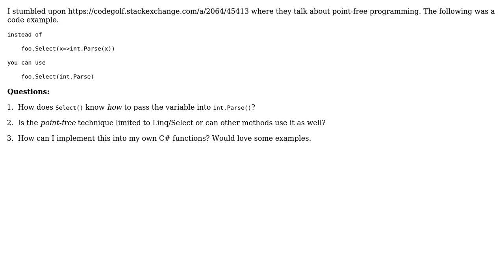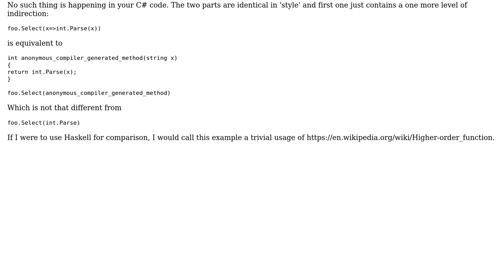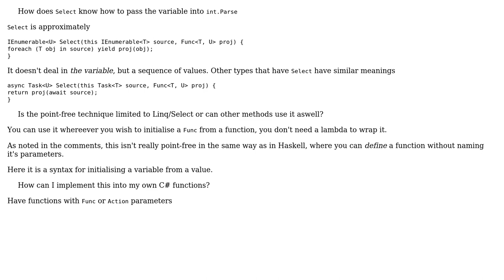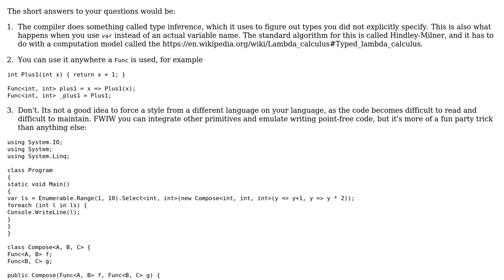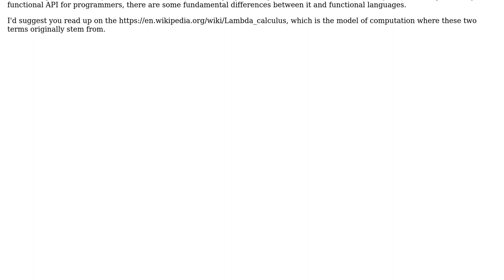What is point-free (AKA -reduction or pointless) and how can it be used in C#?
Software Engineering: What is point-free (AKA -reduction or pointless) and how can it be used in C#?

With thanks & praise to God, and with thanks to the many people who have made this project possible! | Content (except music & images) licensed under CC BY-SA | Music | Images & others | With thanks to user ThreeFx user Pang user Euphoric user David user Caleth and the Stack Exchange Network Trademarks are property of their respective owners. You are responsible for your own actions.